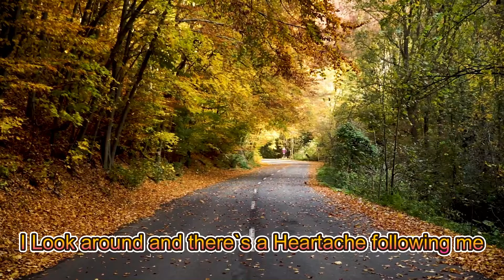JIM REEVES -THERE`S A HEARTACHE FOLLOWING ME - Cover ( Mick Edwards )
THERE`S A HEARTACHE FOLLOWING ME - A song that was made Very
Popular by the Ever Popular Country Singer ,Gentleman Jim Reeves,
This one is a relaxing country song.